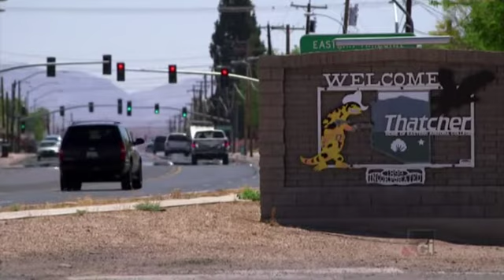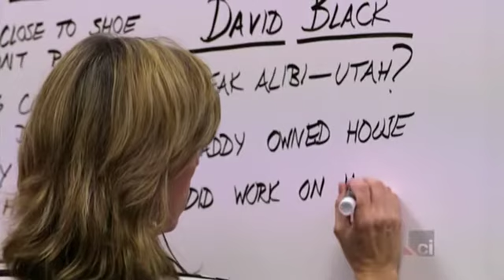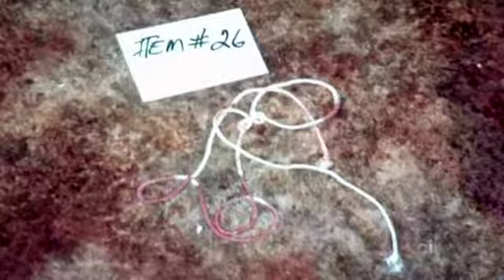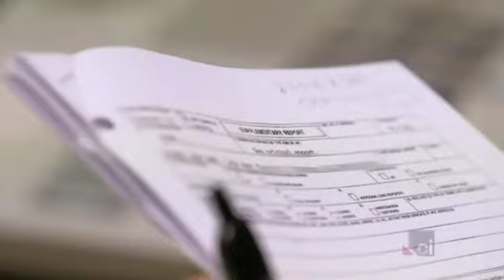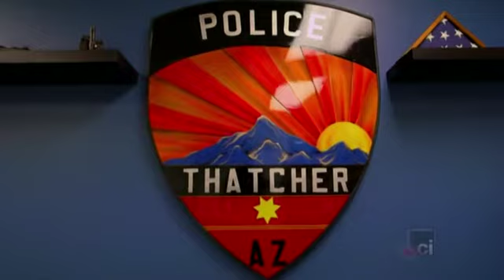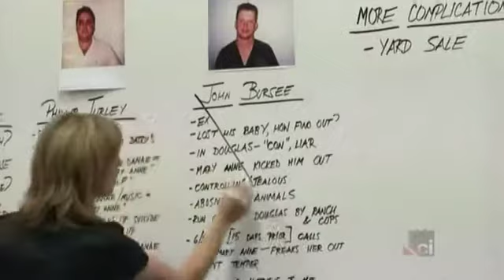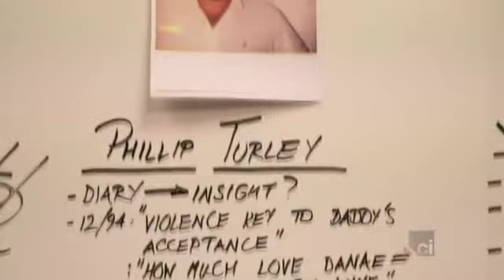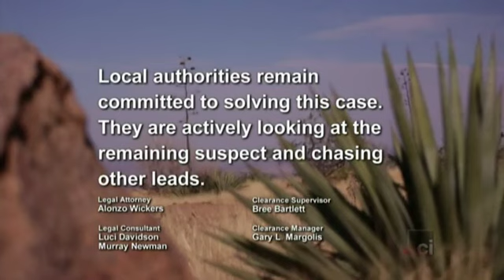Cold Justice S01E06 Small Town Tragedy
The 1995 death of Mary Anne Holmes in Thatcher, Arizona, is investigated. Holmes had escaped an abusive ex and moved with her children to Thatcher. One Saturday, after hosting a yard sale, she and her two young daughters fell asleep in the living room. The next morning, four-year-old Ashleigh ran naked, with hands bound, to a neighbor's house. She wanted to know why her mommy would not wake up. While neither Ashleigh nor her 18-month-old sister Sara were harmed, their mother, was brutally abused and murdered, right in front of her girls. Although it had been discovered that a suspect had a strange fascination with Mary Anne, the case remains open.